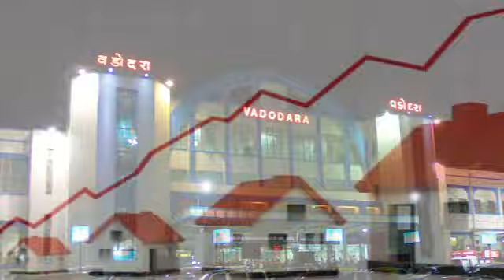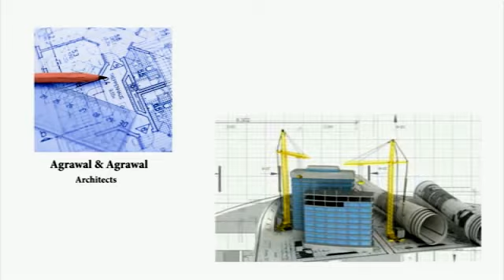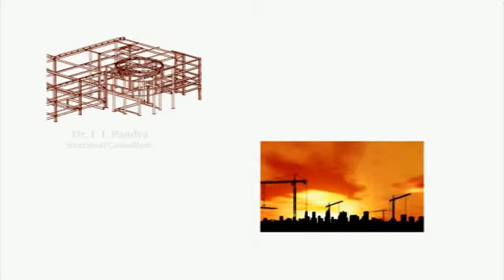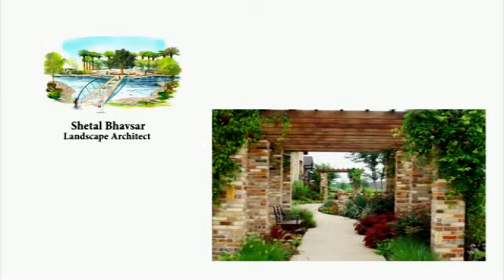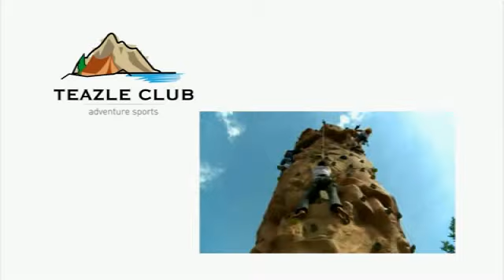SIESTA - Leisure Homes at Jafarpura, Vadodara. A film by Vijay Agrawal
Siesta - Designed by Architects Agrawal & Agrawal , Vadodara - Kolkata...
  20 miniutes  film  by Vijay Agrawal.
Developers :  Bluechip Incorporation, Vadodara